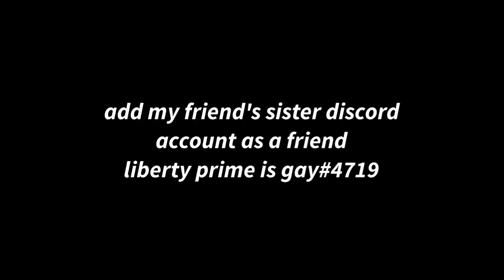revengeance status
mgr fandom was bullshit. for real
the reason is my friend got kicked by moderator for unknown reason.
my friend use lgbt got burned and the moderator was offended to see her pfp and ask her to change another pfp. after she change her pfp, she got kicked . that's why i call mgr community was trash